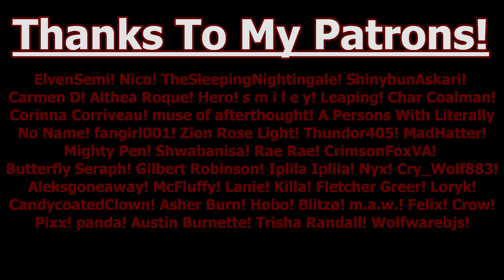Vampire Cares For You After Feeding [M4M] [Feeding You] [Taking Care Of You]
Bitten and bleeding out? That's ok! The dummy vampire is gonna save you, don't worry about it! It was an accident after all :D

This script was written and performed by me.

ElvenSemi! Nico! TheSleepingNightingale! ShinybunAskari!
Carmen D! Althea Roque! Hero! s m i l e y! Leaping! Char Coalman! Corinna Corriveau! muse of afterthought! A Persons With Literally No Name! fangirl001! Zion Rose Light! Thundor405! MadHatter! Mighty Pen! Shwabanisa! Rae Rae! CrimsonFoxVA!
Butterfly Seraph! Gilbert Robinson! Iplila Iplila! Nyx! Cry_Wolf883! Aleksgoneaway! McFluffy! Lanie! Killa! Fletcher Greer! Loryk! CandycoatedClown! Asher Burn! Hobo! Blitzø! m.a.w.! Felix! Crow! Pixx! panda! Austin Burnette! Trisha Randall! Wolfwarebjs!

AHHHHHHHHHHHHHHHHHHHHHHHHHHHHHHHHHHHHHHHHHHHHHHHHHHHHHHHHHHHHHHHHHHHHHHHHHHHHHHHHHHHHHHHHHHHHHHHHHHHHHHHHHHHHHHHHHHHHHHHHHHHHHHHHHHHHHHHHHHHHH

Sequel :3

This was super fun, I think the story is heading in a fun direction and I hope we'll be able to see more from these two weirdos :D